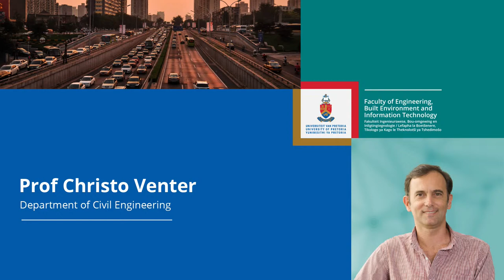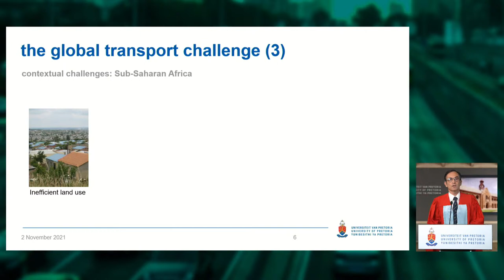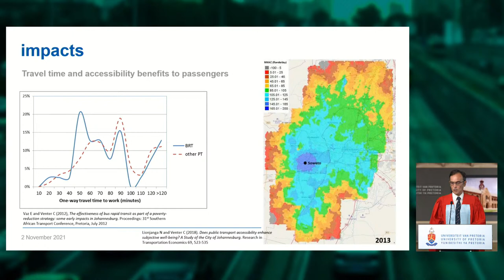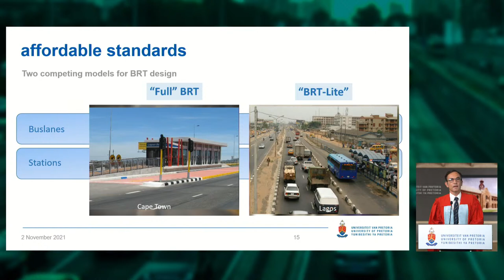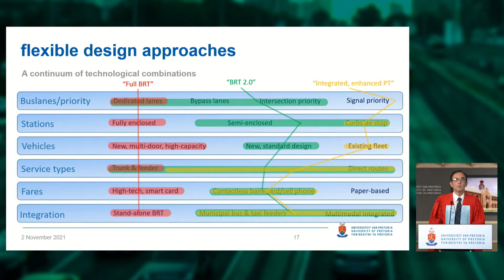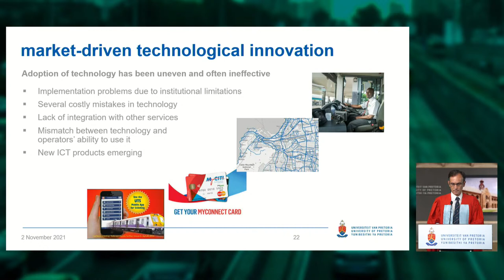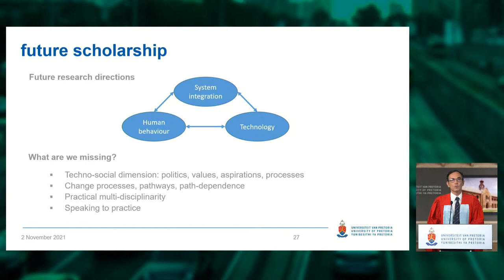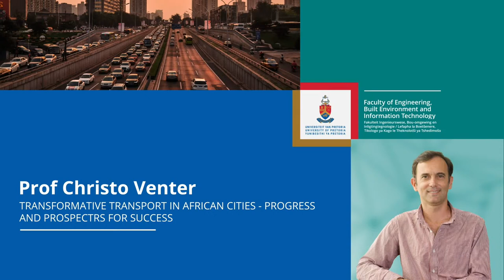Prof Christo Venter Inaugural Lecture